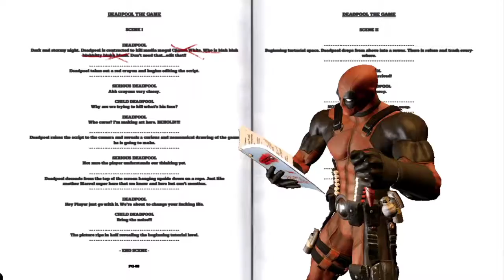Deadpool part 1